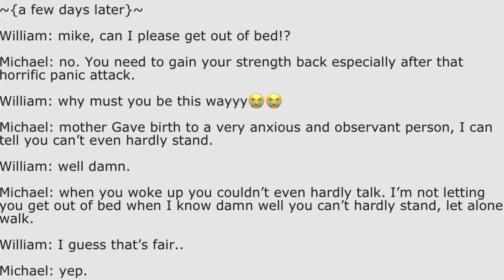New script in the writing😁